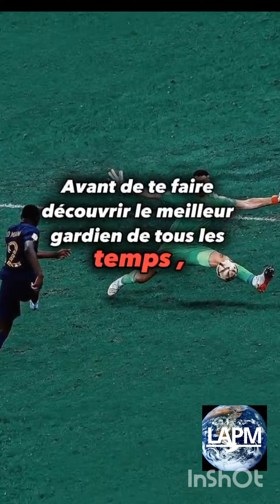les trois meilleurs gardiens de foot de tout les temps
les meilleurs gardiens de foot de tout les temps